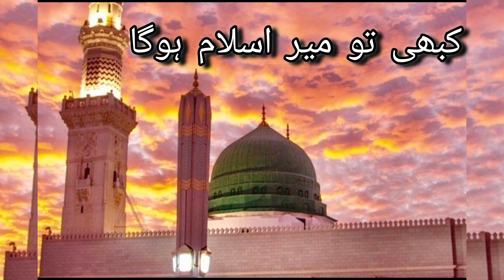Dar e nabi par para rahun ga | naat sharif | covered by Alizeh | در نبی (ص) پر پڑا رہوں گا | lyrics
12 rabi ul awal
12 rabi ul awal 2022
12 rabi ul awal sahi
12 rabi ul awal ki hadees
12 rabi ul awal 2023
12 rabi ul awwal
12 rabi ul awal ka roza
12 rabi ul awal status
rabi ul awaleid milad un nabi
eid milad un nabi kaababest naat in the world
beautiful naat sharif heart touching
beautiful naat slowed and reverb
 naat sharif
new naat
naat
best naat
naats
very beautiful naat
new naats
islamic naat
beautiful naat 2023
beautiful naats
naat 2022
best naat ever
best & most beautiful naat
emotional naat
urdu naat
beautiful naat 2022
best & most beautiful naat 2022
the most beautiful naat 2023
most beautifulramzan transmission
ramzan transmission 2022
ary ramzan live transmission
naat
live ramzan transmission
shan e ramazan transmission
ramzan transmision 2022
special transmission
faysal quraishi ramzan transmission
ramazan special transmission
shan e ramzan
ramzan
transmission
ary digital special transmission
shan e ramazan special transmission 2022
shan e ramazan special transmission 2023
live transmission
ramzan transmission 2019
ramzan transmission livenaat
new naat
drood parhtay hue
durood parhtay huwe
naat 2022
khwab main naat parhty
drood parhty howe
durood parhty huye
khwab mein durood sharif parhna
naat sharif
khwab mein durood sharif parhna kaisa
khwab mein durood sharif parhne ki tabeer
urdu naat
latest naat
 best naat in the world
best naat sharif 2023
best naat sharif
best naats in the world in urdu
best naat status
best naat sharif in the world
best naat ever
 status beautiful naat
 naat sharif
new naat
naat
best naat
naats
very beautiful naat
new naats
islamic naat
beautiful naat 2023
beautiful naats
naat 2022
best naat ever
emotional naat
urdu naat
beautiful naat 2022
most beautiful
beautifull naat status accent
british accents english language
accent
british accent
english
american accent
learn english
british english
english accents
language
accents
english accent british accent training
british
british pronunciation
british accent secrets
lyrics
naat sharif
new naat
ya taiba
ya taiba english
ya taiba lyrics
english naat by junaid jamshed
 ya taiba arabic naat
ya tayba
naat shareef
ya taiba islamic song
english nasheed
ya taiba mishary
nasheed english
best naat
naat e pak
naat
taiba
naat sharifya taiba lyrics
ya taiba naat
naats
best naat
ya tayba
aye taiba naat
ya taiba ya taiba naat
new naat
ya taiba no music
junaid jamshed naat
aye taiba
ya taiba arabic naat lyrics
ya taiba ummat ka
ya taiba english
ya taiba mishary
ya taiba ya taiba
iftrai naat
ramzan naat
yaa taiba
razman naat show
ya taiba mishary rashid
oh taiba
ea taibabeautiful naat
naat
naat sharif
beautiful naat sharif
new naat
english naatnaats
islamic naat
beautiful english naat - new english nasheed
new naats
naat in english
english naat sharif
naat english
english naats
best english naat
naats in english
naat 2019
beautifull naat status
english
islamic naat status beautiful
new naat 2019
beautiful nasheed